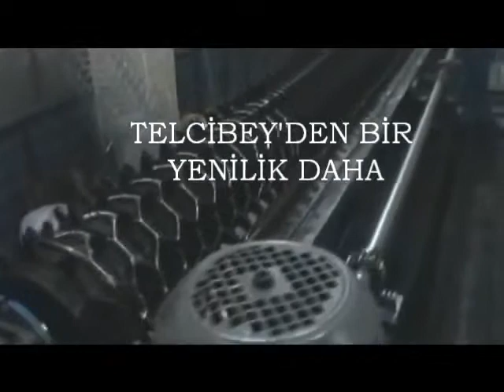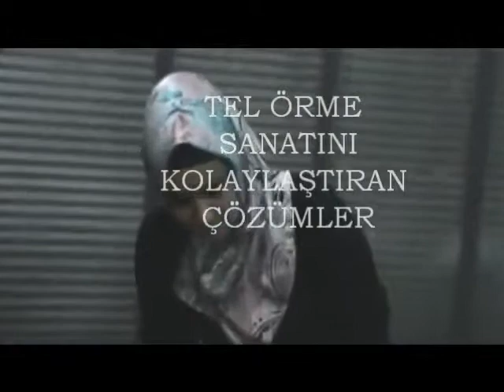wire mesh machine chain link fence machine fencing machine full automatic hexagon system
wire mesh machine fence machine fencing machine hexagon full automatic
maquina tejedora de alambre Maschendraht-Maschine آلة سلكية máquina de malla de alambre macchina rete metallica מכונה רשת תיל  دستگاه سیم مش trådnät maskin gaas machine netting maskin trådnet maskine проволочной сеткой машину 와이어 메쉬 기계 ワイヤーメッシュ機  丝网机械 絲網機械 meaisín mogalra sreinge sârmă mașină ochiurilor de plasă rrjetë teli makine gaas masjien meaisín mogalra sreinge tel hörgü maşın alanbre sare makina драцяной сеткай машыну তারের জাল মেশিন žičane mreže za kavu машините телена мрежа wire mata sa baling machine Stroj pletivo drát mesin wire mesh Wire ԱՐՏ մեքենա drato maŝo maŝino traatvõrk masin metalliverkko koneen fil machine de maille peiriant rwyll wifrog máquina de malla de arame მავთულის mesh მანქანა žičane mreže za kavu तार जाल मशीन vír möskva vél kabel bolong mesin ម៉ាស៊ីនសំណាញ់លួស ತಂತಿ ಜಾಲರಿ ಯಂತ್ರ màquina de malla de filferro reticulum elit Maszyna do siatki režģu mašīna vielos tinklelio mašina dróthálót gép жица мрежа машина wayar mesh mesin magna xibka tal-wajer μηχανή συρματόπλεγμα дротяною сіткою машину